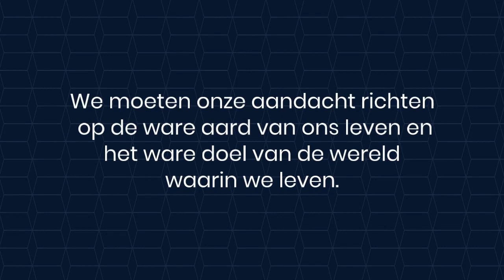De messias volgens de Lubavicher Rebbe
Lumen5 presentatie.